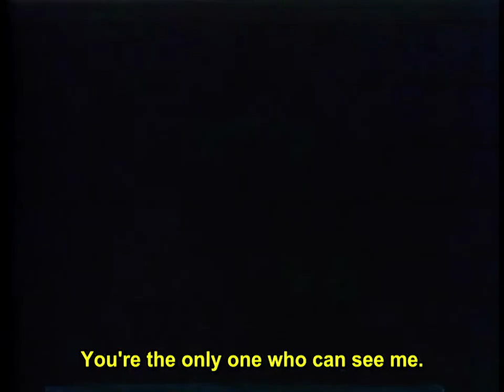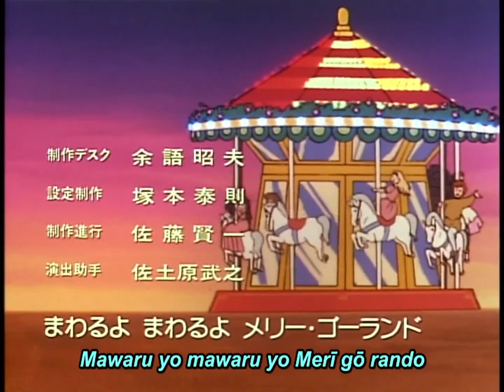New Grimm Masterpiece Theater - Godfather Death (1080p HD)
Shin Gurimu Meisaku Gekijō
Grimm's Fairy Tale Classics (GFTC)
Original, uncut Japanese version with English subtitles.
S02E23 Godfather Death